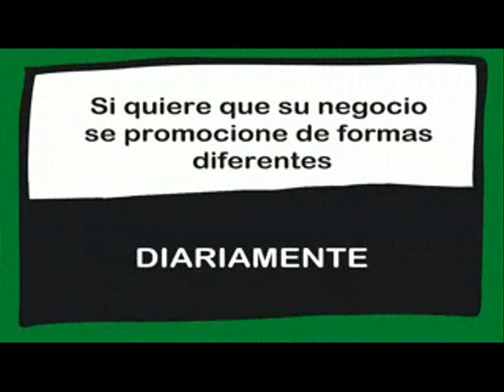Cazar durante el confinamiento. Opiniones de un pueblo. Emitido el día 06/05/2020.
Cazar durante el confinamiento. Opiniones de los ciudadanos.